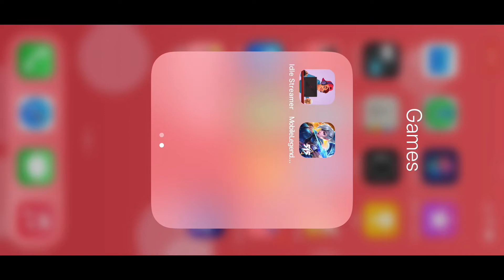Mobile Legends Bang Bang part 4- getting a new victory and unlocking new characters